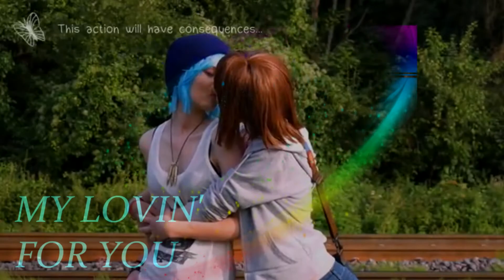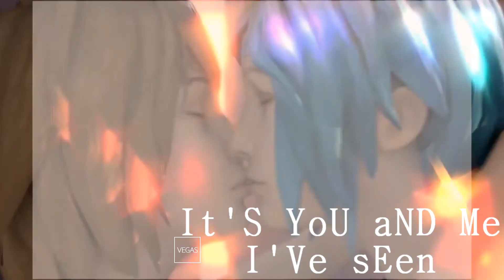∆ Come Into My Dreams ∆ Pricefield [ VEGAS GMV ]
Takie tam Pricefield na dobry początek roku :3
Życzę Wam szczęścia, radości, zdrowia i sukcesów w nowym roku! ❤
Jest to mój pierwszy GMV w Sony VEGAS Pro, proszę o wyrozumiałość :3

Barometr w dłoń i do przodu! ❤

*** English ***

Pricefield for a good start of the year :3
I wish you happiness, joy, health and success in the new year! ❤
This is my first GMV in Sony VEGAS Pro, please forbear :3

If a single scene you don't like (kiss or something), do not comment or click dislike, because I tried to show that I am tolerant.

My chanel motto: Barometer in hand and forward! ❤